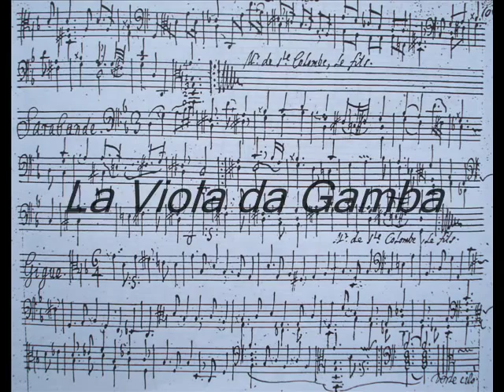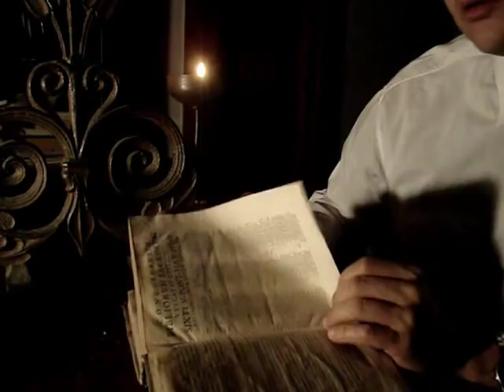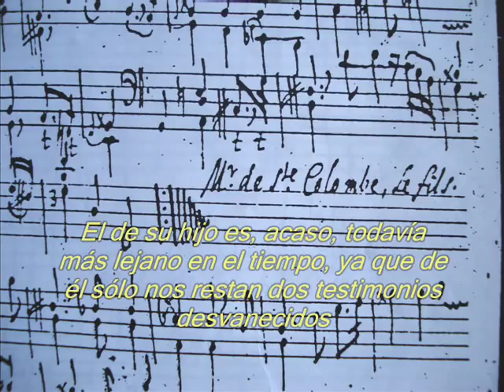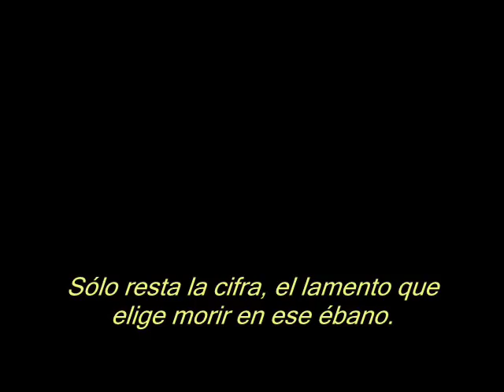Viola da Gamba y Sainte-Colombe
Otra versión, pequeño documental: el lenguaje de la Viola da Gamba y Monsieur de Sainte-Colombe. Música, textos, imagen.
Interpretación: Horacio Bollini.
Avance de DVD y CD completamente dedicados a Sainte -Colombe. A  la venta bajo pedido.
For sale under commission.